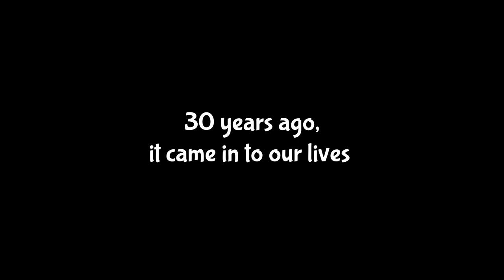Lemmings - Can You Dig it? documentary celebrating 30 years of this iconic game franchise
Trailer for upcoming full-length feature ‘Lemmings 30th: Can You Dig It?’ explores the Britsoft classic’s legacy, while talking to the people behind the original game and its super fans.

Lemmings is a stalwart of the Britsoft establishment. Originally developed by DMA Design in Dundee, it was first published for the Commodore Amiga by Liverpool-based Psygnosis in 1991 and has made its way to many other platforms since, including Sony’s PlayStation and, most recently, mobile.

The documentary, Lemmings 30th: Can You Dig It?, celebrates this icon of Scottish and UK games culture by speaking to the people behind its original success, while also celebrating its legacy in gameplay.

The documentary was commissioned by Lemmings Mobile publisher Exient and is directed by leading video game film producer Richard Wilcox of That Video Company. It will be released online in late 2021.

Among the DMA team members, industry folk, media and super fans to be featured in the documentary so far are:-

Adrian Powell (original Lemmings cover artist), Chris Scullion (journalist), Chris van der Kuyl (developer & Kingsway Club alumni), Eli Mouawad (streamer), Enrique Hervas (Lead Designer at Exient), Gary Penn (ex-DMA & journalist), Gary Timmons (ex-DMA), Gary Whitta (screen writer & journalist), Ian Hetherington (ex-Psygnosis), Jake Montanarini (Norwich University), James Roadley-Battin (Art Director at Exient), Kish Hirani (BAME In Games, ex-PlayStation), Larry Bundy Jr (TV presenter, YouTuber), Nia Wearn (Staffordshire University), Nick Gorse (Coventry University), Paul Farley (ex-DMA), Peter Molyneux (games industry legend), Robin Gray (Gayming Magazine), Russell Kay (ex-DMA), Ryan Locke (Abertay University), Silvio Micalef (Lead Artist at Exient), Tim Wright (ex-DMA), Trista Bytes (superfan, YouTuber) and more.

Players of Lemmings can already celebrate the game’s 30th year with amazing new content available every month for the mobile game, available for iOS and Android devices – including retro graphics, ‘90s inspired Lemmings tribes and an ‘old skool’ soundtrack.

Lemmings Mobile, first published Exient in December 2018, refreshes the classic ‘90s platform experience for smartphones and tablets, tasking players with saving the adorable critters once again as they search for a new home in the face of environmental catastrophe.

Since its release, players of Lemmings Mobile have saved more than 25bn of our furry friends.